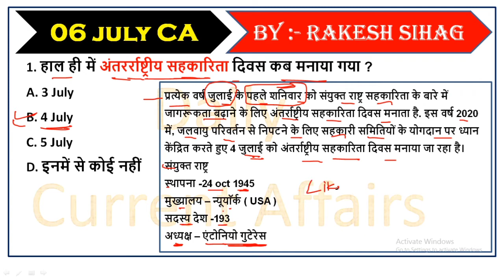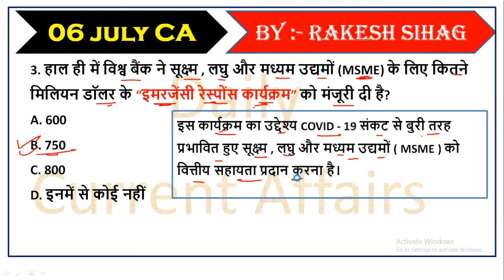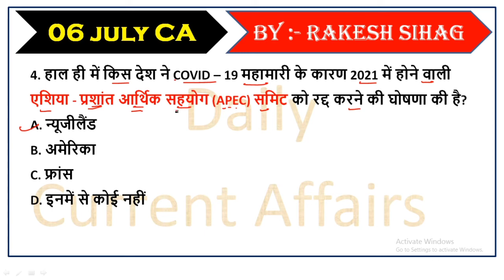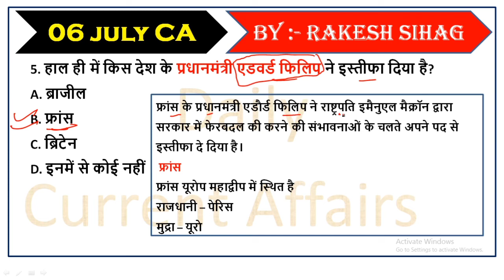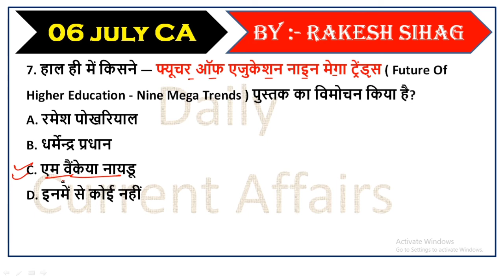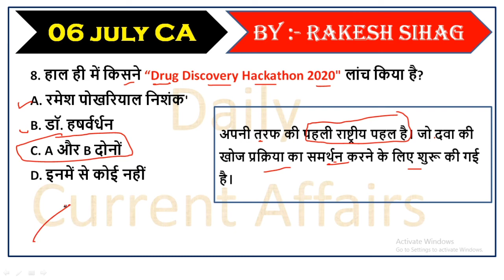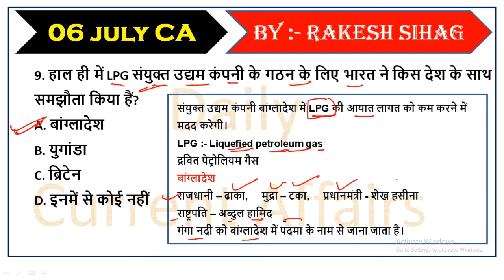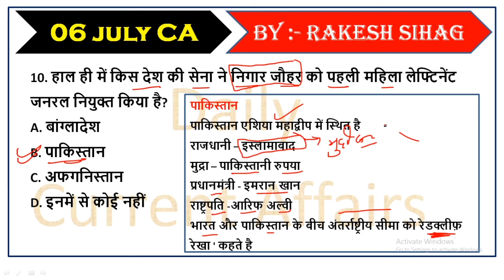6 July current Affairs/Today Current Affairs in Hindi/Daily Current Affairs MCQ/Sciencedefence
6 July current Affairs/Today Current Affairs in Hindi/Daily Current Affairs MCQ/Sciencedefence

Visit our official you tube channel

Mukesh Kumar Poonia
Sandeep Kumar Sain
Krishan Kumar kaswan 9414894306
Balveer saharan

Join our What's up No 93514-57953

Science Defence Academy Taranagar Churu
Best Coaching for Navy Airforce Only

LIVE CLASSES FOR NAVY MATH

NAVY AIRFORCE PREVIOUS YEAR QUESTION PAPERS

BEST DEFENCE IN RAJASTHAN

PHYSICS LIVE CLASSES

MATH LIVE CLASSES

 PHYSICS LIVE CLASSES FOR AIRFORCE

LIVE GK CLASSES FOR NAVY AIRFORCE

LIVE TRAINING FOR ARMY NAVY AIRFORCE PHYSICA